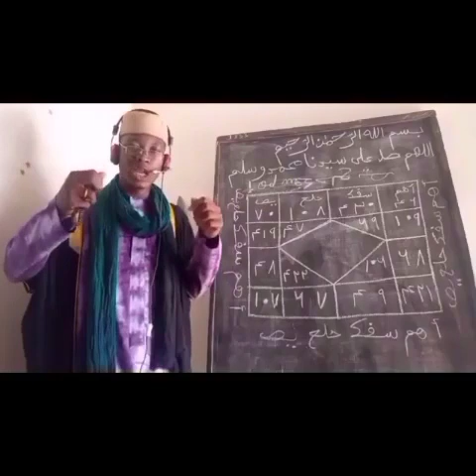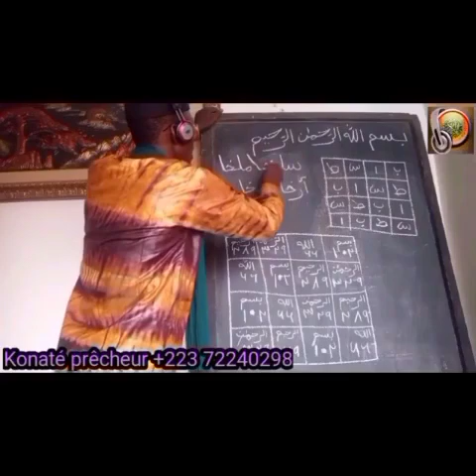bah Coulibaly & konate prêcheur (très très urgent)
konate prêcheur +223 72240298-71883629